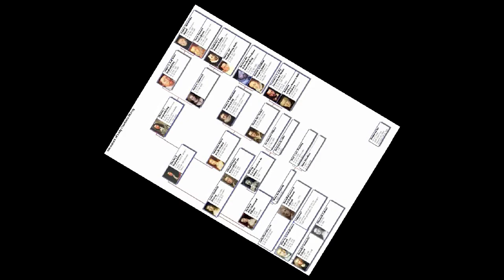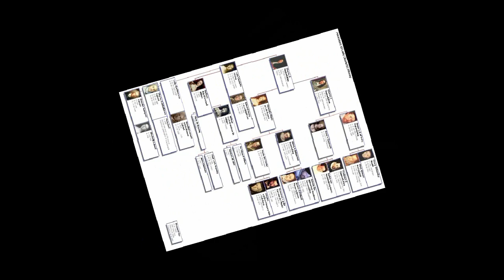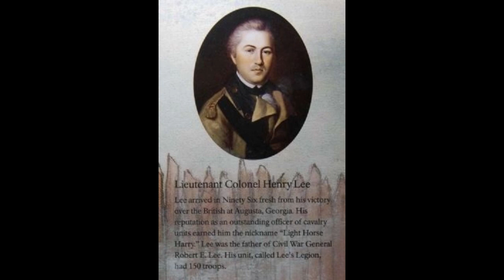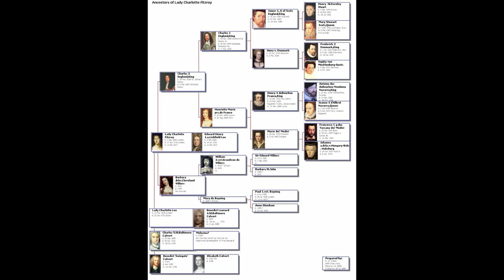Ryan Cole on Light Horse Harry Lee - Connors Corner, Jan. 2019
One Revolutionary War hero whose name may not be as prominent as George Washington’s or James Clinton’s, yet whose leadership was a major reason the emerging Americans beat the British was Light-Horse Harry Lee, the father of future Confederate General Robert E. Lee. The elder Lee’s recon missions and guerilla warfare tactics influenced outnumbered armies for centuries to come. Mike Connors talks with historian Ryan Cole, who recently completed a biography of the Continental Army warrior, “Light-Horse Harry Lee: The Rise and Fall of a Revolutionary Hero,“ on this week’s Ask the Lawyer
Cole discusses Lee’s life, how he joined the Revolutionary effort, his wartime exploits, public service and private sector career.

Connors Corner airs weekly on Mike's Ask the Lawyer show on AM 970 the Answer in NYC